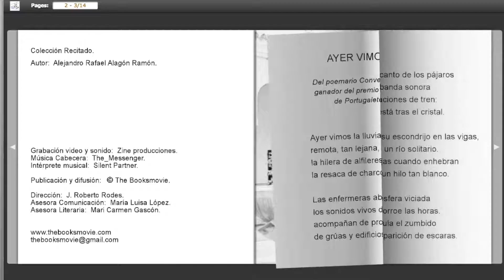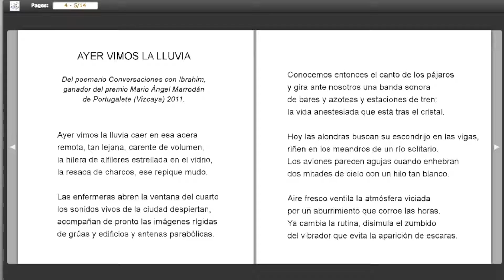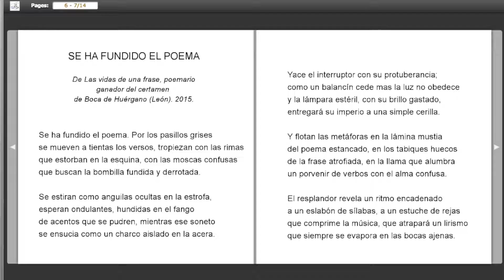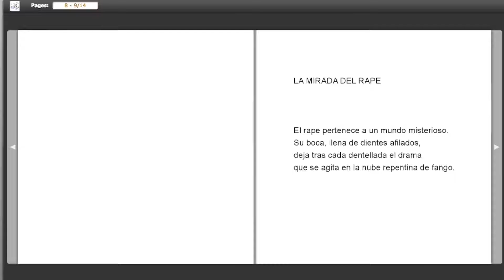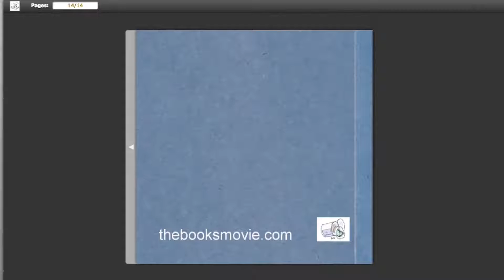"Ayer vimos la lluvia" de Alejandro Rafael Alagón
Alejandro Rafael Alagón nos hace una selección de sus poemas premiados.